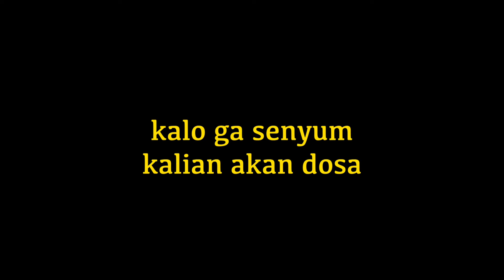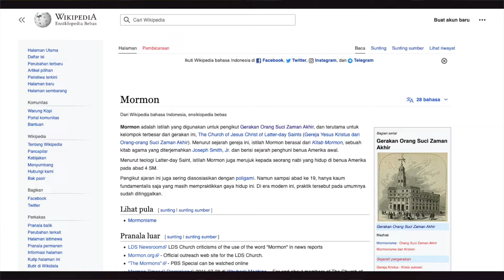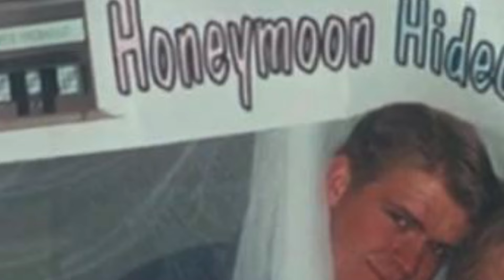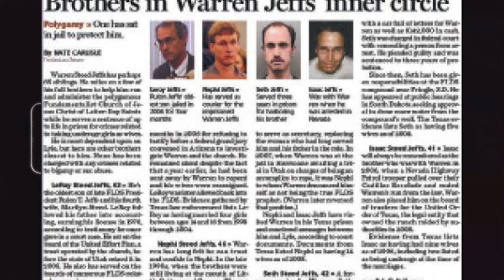KRONOLOGI LENGKAP : "NABI" YANG MENJANJIKAN SORGA DENGAN CARA BERPOLIGAMI DENGAN RATUSAN WANITA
Terima Kasih untuk Nonton Ini Hingga Akhir

NAAAHHHHH.